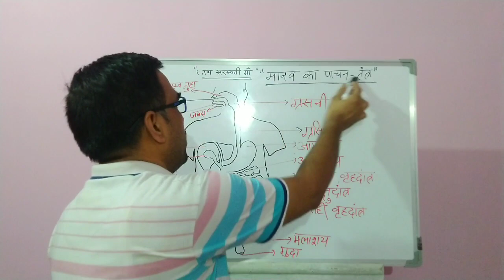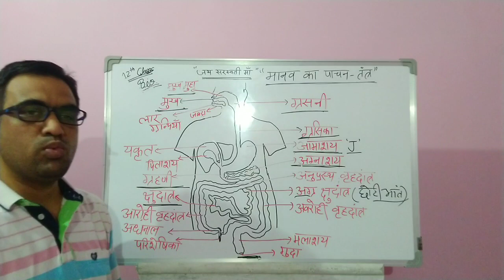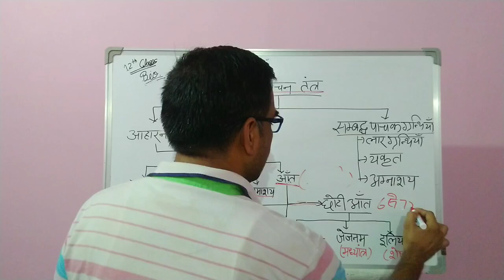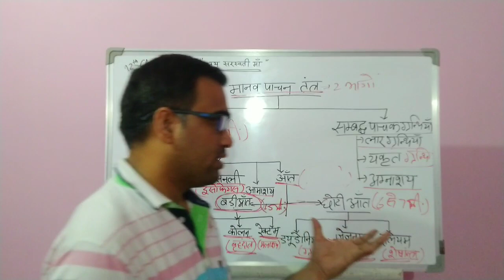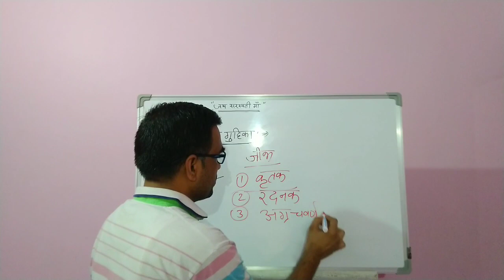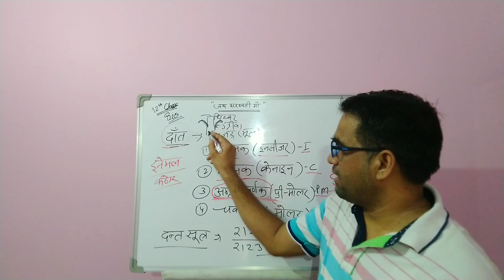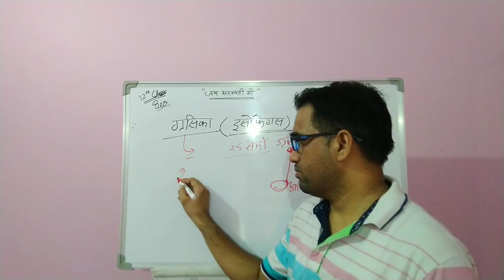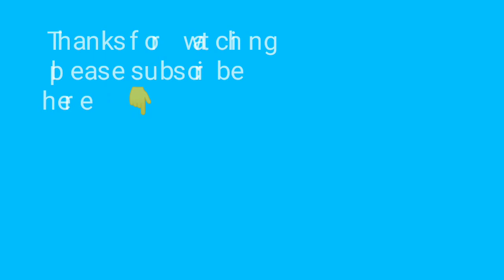मानव पाचन तंत्र part- 1 || Class 12 Biology with Narendra Sir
Hello student welcome back my  channel.today we are starting chapter 2 of class 12 biology. human digestive system.